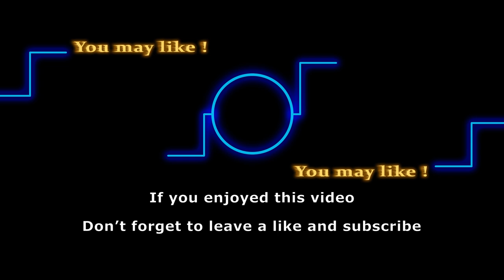Top 7 All Time Best Villains on the Young and the Restless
Soap operas are defined by their villains. Without these law breakers and outcasts, the shows wouldn’t be half as interesting. Today we’re counting down our picks for the Top 7 All Time most evil villains on the Young and the Restless.

Here are some of the shows that we love to follow:
General Hospital
Days of Our Lives
Gold Rush
Street Outlaws
Deadliest Catch